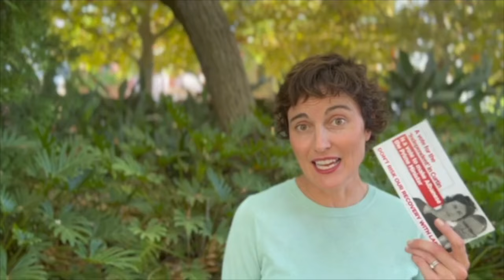Kate Chaney: A real Independent for Curtin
This video is authorised by K. Chaney, Independent Candidate for Curtin, 1/50 Subiaco Square, Subiaco WA 6008.